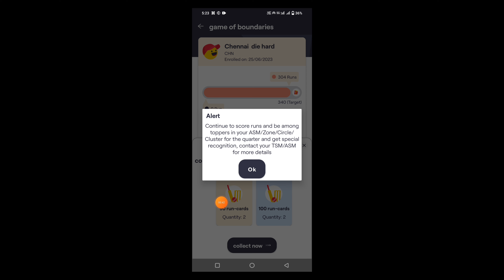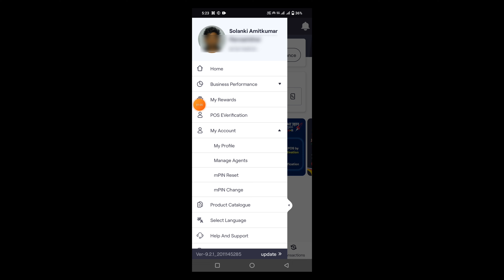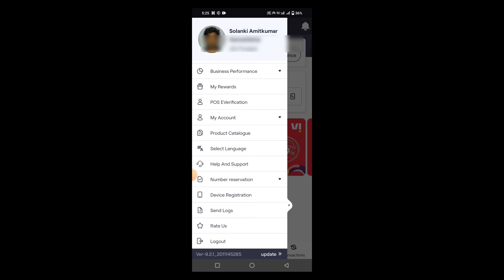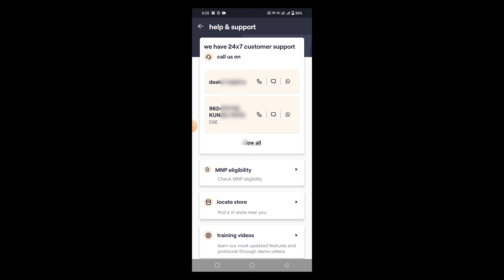Vi Sim Activation Cashback Reward Not Collect Problem || Smart Connect App Reward Cashback Problem